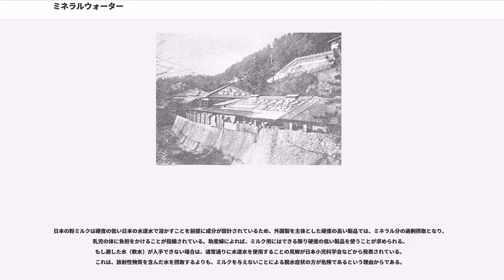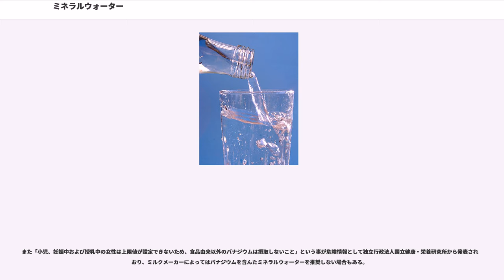ミネラルウォーター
ミネラルウォーター（）あるいは鉱泉水（こうせんすい）とは、容器入り飲料水のうち、地下水を原水とするものを言う。

水に含まれるカルシウム塩とマグネシウム塩の量の指標（硬度）が一定水準より少ない場合を軟水、多い場合を硬水という。一般的に、日本国内で産出されるミネラルウォーターは軟水のものが多く、欧州で産出されるものには硬水が多い。WHOの基準では、これらの塩類の量を炭酸カルシウムに換算したアメリカ硬度（mg/L）において、0～60のものを軟水、120～180のものを硬水、180以上のものを非常な硬水というように決められている。

一般的には硬水よりも軟水のほうが飲みやすいとされているが、美容目的などで硬水が選ばれることもある。ただし、マグネシウム含有量が高くなると苦みが強く飲みにくくなる。

なお、ミネラルウォーターとの名称から、ミネラル（無機物）を多く含んだ飲料水であると思われがちだが、ミネラルウォーターに含有する程度のミネラルでは栄養補強には程遠い。ミネラルウォーターには大豆や魚と比較してカリウムやマグネシウム、カルシウムといったミネラル分はほとんど含まれておらず、1日の基準摂取量を満たすには数十リットルから数百リットル飲む必要がある。基本的に水であるため、大量に摂取すれば摂取するほどに尿の量も増え、それに伴ってミネラル分も吸収した傍から排出される。また、水中毒の危険性があるため、推奨されない。ミネラル分は食事から摂取する必要がある。

欧米では、ミネラルウォーターの原料となる水に元々炭酸が含まれているものがあり、ミネラルウォーターといえば炭酸水を指すことが多い。（代表例：サンペレグリノ、ゲロルシュタイナー）。炭酸水を冷やさずに常温で飲むと独特の味わいになるため、日常的に炭酸水を飲む習慣がない日本人には馴染めないことがある。特に「ガスなし」と断らないと炭酸水が出てくることがあるので注意すること。

「ガスなし」ミネラルウォーターには、炭酸を抜く工程を加えたもの（例：サンペレグリノの無炭酸）や、元々炭酸を含まない水を利用したもの（例：エビアン）などがある。

ミネラルウォーターをスティルウォーター（英: still water）、発泡ミネラルウォーターをスパークリングウォーター（英: sparkling water）という。

ヨーロッパでは2000年以上も前から「奇跡の水」として湧き水を飲む飲泉の習慣があった。また、ヨーロッパには石灰岩地帯が多く、河川や地下水の水を利用する場合でも硬度が高いために上水道はあまり美味しくはなかった。そこで地下水の美味しい地域で採水した水が瓶詰めにした状態で販売されるようになった。

17世紀にイギリスのの水を瓶につめて販売したのがミネラルウォーターのはじまりである。19世紀になると瓶詰めにかかるコストが軽減したことで、水道よりも安全な水として（20世紀以前の水道は塩素殺菌をしていなかった）普及した。

EUの基準ではナチュラルミネラルウォーター、スプリングウォーター、プロセスドウォーターに分類される。

ヨーロッパのナチュラルミネラルウォーターは、水源の環境保全や成分中の生菌の数などの厳格な基準による管理を行うことで無殺菌・無除菌で製造されている（輸入品では殺菌方法に「無殺菌」と表示されている）。

日本では、明治時代に宮内省が兵庫県多田村平野（現在の川西市平野3-23-1）の平野鉱泉を用いて炭酸水の御料工場を建てたことから始まった。その後、工場は三菱財閥に払い下げられ、炭酸泉を瓶に詰め、1884年『鉱泉 平野水』として発売、1885年に明治屋が権利を得て『三ツ矢印 平野水』としてそれ以外の地域にも発売したのが始まり。また炭酸を含まないものは、1929年に堀内合名会社（現 富士ミネラルウォーター株式会社）が山梨県下部（現 山梨県南巨摩郡身延町下部）の富士身延鉄道（現 JR東海 身延線）の土地で湧出した水を『日本ヱビアン』(NIPPON EVIAN)として発売したのが始まり。

1960年代には大手酒類メーカーが業務用としてミネラルウォーターの販売を開始。一般家庭には、1983年にハウス食品『六甲のおいしい水』・サントリー『山崎の名水』が発売されたことをきっかけとして普及。日本国外のミネラルウォーターは、1980年代終盤から1995年にかけて輸入量が急伸し、これにより一般に普及した。

近年では、比較的水事情の良いと思われていた日本国内でも、大都市圏などの水道水には、...